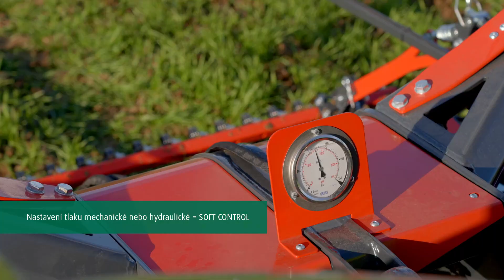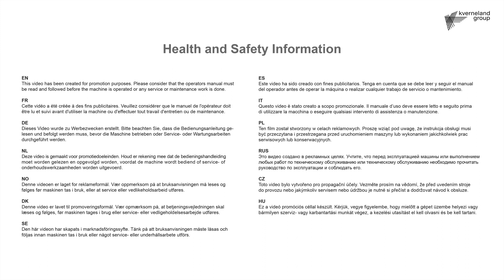Kverneland Helios: Rotační plečka pro jemné, ale účinné odstraňování plevelů (CZ)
Efektivní pletí je důležité pro zdravý růst rostlin a vysoký výnos. Zároveň se ochrana životního prostředí stala hlavním tématem současného zemědělství. Rotační plečka Helios může být používána pro pletí naslepo. Nahrazuje nebo rozšiřuje možnosti, pokud podmínky zabraňují použití chemických postřiků. Také operace v mulči lze provádět bez rizika ucpání.